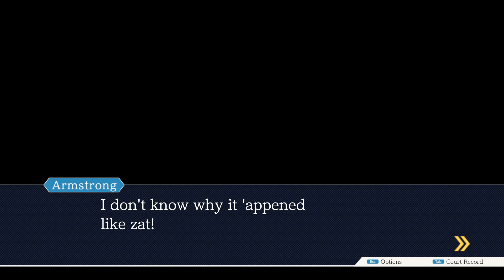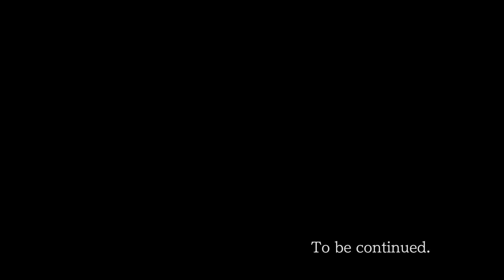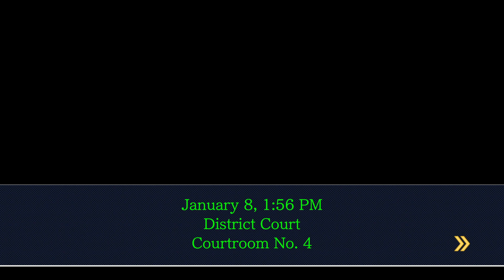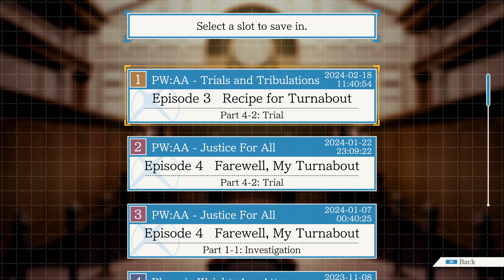[107] Phoenix Wright Ace Attorney Trilogy - Trapping the tiger w/Emulcifier